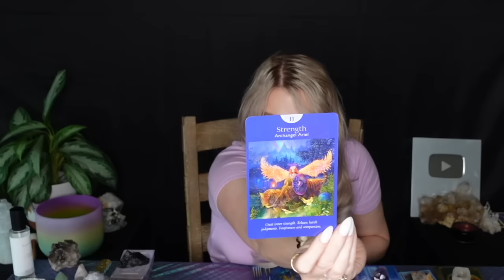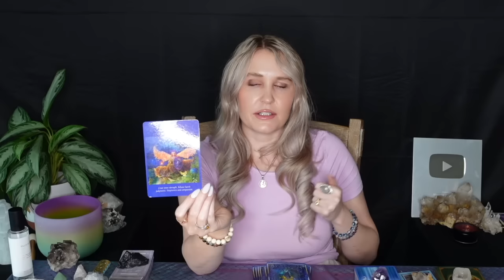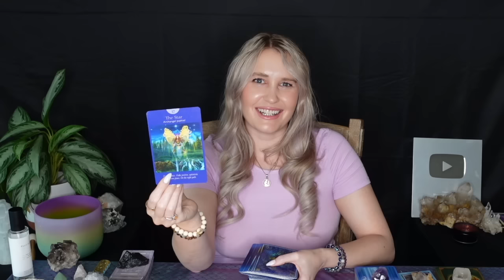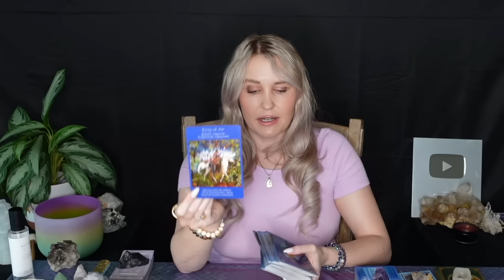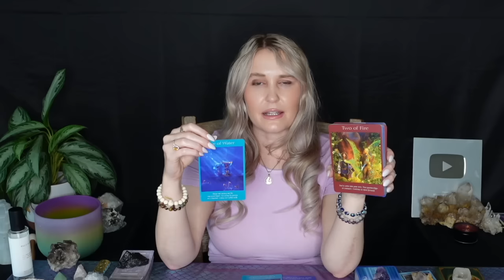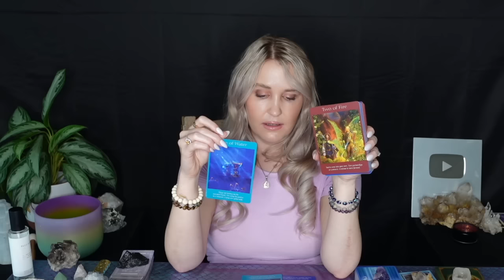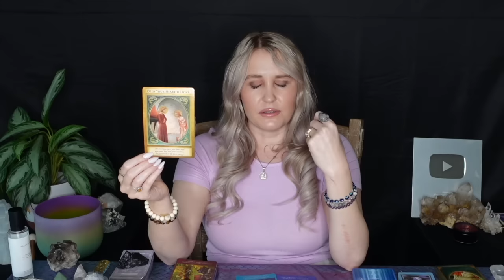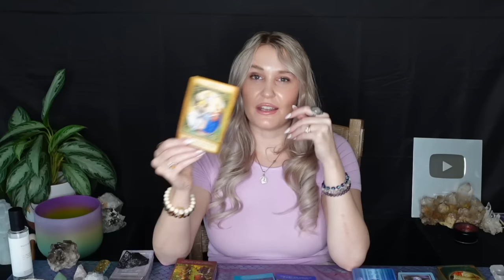SCORPIO: “WHAT A TWIST OF EVENTS!! THE MOST PROFOUND REVELATION YOU’VE EVER HAD IS COMING SCORPIO!!”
This is a general tarot reading for the Sun, Moon, Rising, North Node and/or strong placements for the sign of Scorpio! Cross-watchers are welcome as well!

2)Like on a picture using one of the following emojis : 🍭🍯🧜🏻‍♀️🍾⭐️ !

3) Comment on any of my YouTube videos with the emojis above!